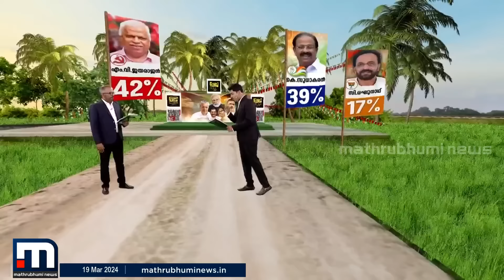കണ്ണൂരിൽ കെ സുധാകരൻ പരാജയം മണക്കുന്നു​! കോട്ട ചുവപ്പിക്കാൻ എം വി ജയരാജൻ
Happy viewing!